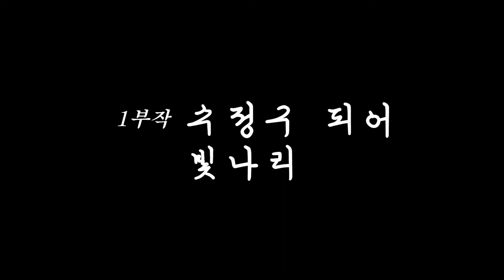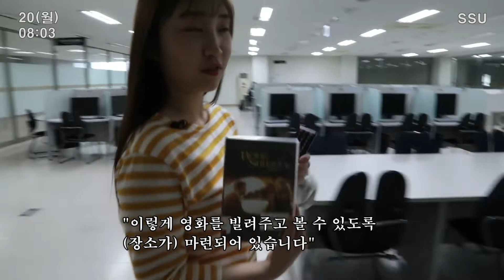[ 2019 영상공모전 수상작] 성신 인간극장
우리학교는 우리가 직접 소개한다!

2019 성신여대 수정이가 만드는 우리학교 소개영상 공모전!!
영예롭고 다채롭고 흥미돋는 수상작들을 소개합니다.
(이걸 재학생들이 직접 만들었다구요?!)

♣ 수상부문 : 대학 소개영상 만들기
♣ 수상팀(원) : 성신여대 미디어커뮤니케이션학과 김경림·신혜원

성신여대에서 열심히 공부하는 혜원씨의 하루에는 뭔가 특별한 것이 있다는데..
아침 8시 성신 인간극장에서 그 모습을 들여다보자!!